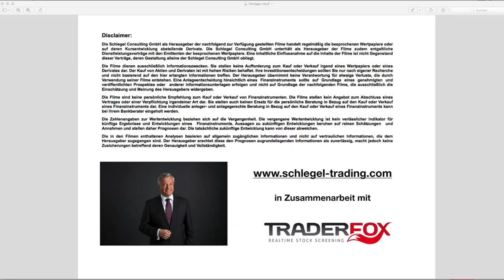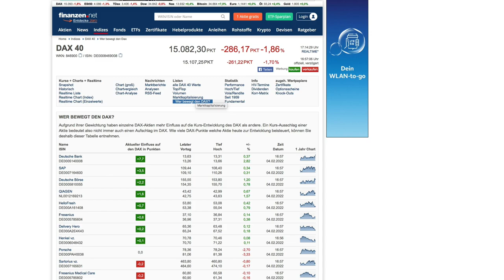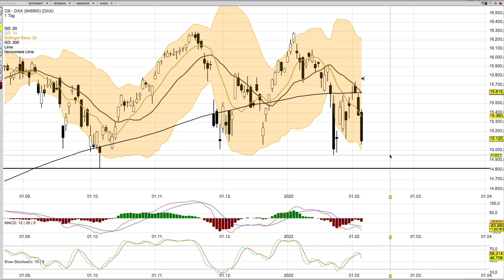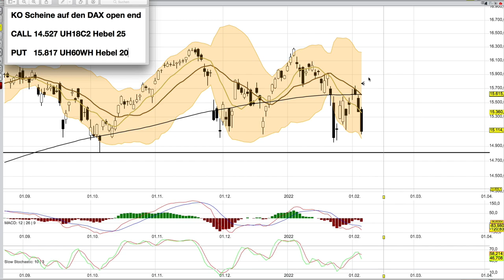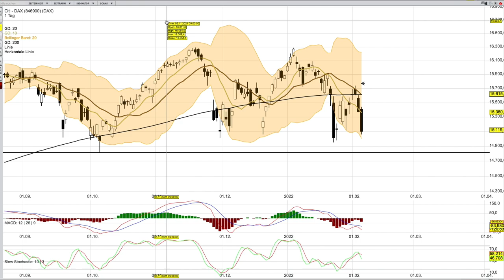DAX Analyse ab dem 7 Februar